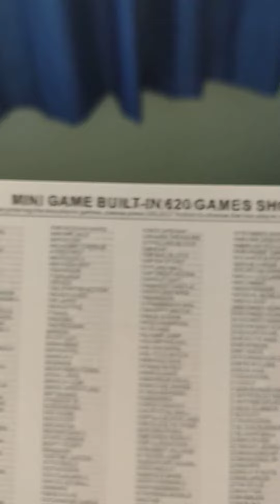obrigado senhor 🤩❤️9 consoles 😭 muito feliz o próximo e o Super Nitendo ou Mega Drive C/entr Sega CD